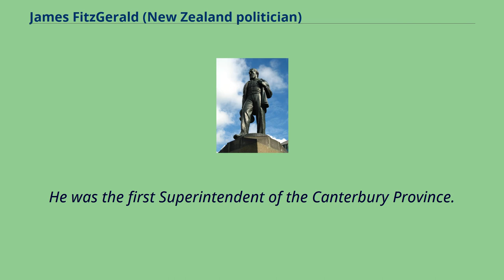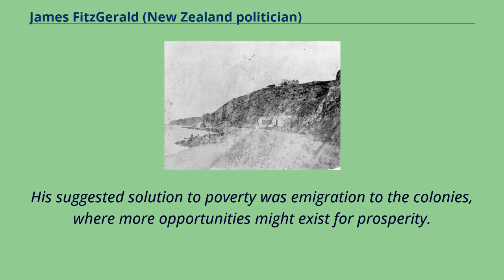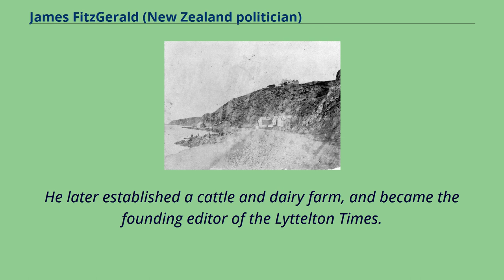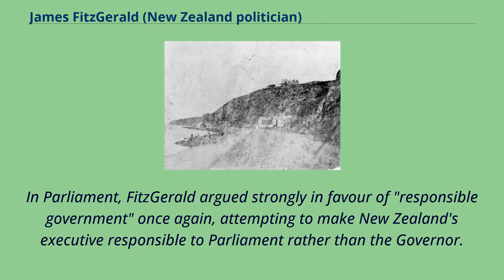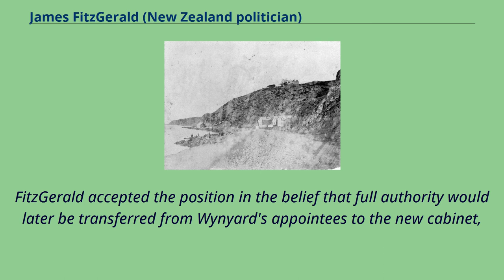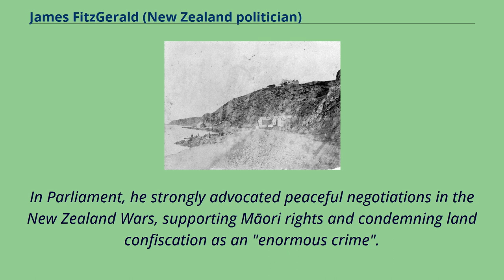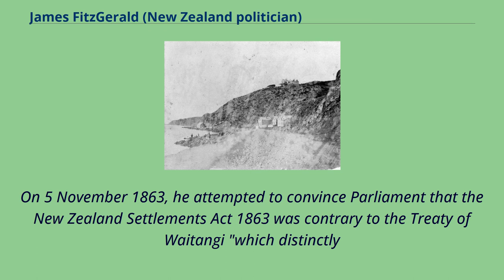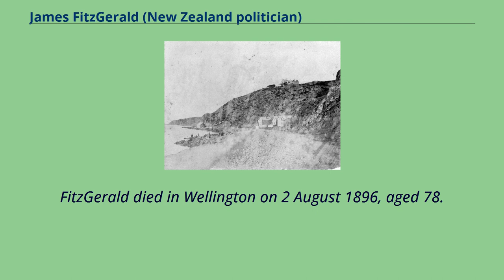James FitzGerald (New Zealand politician)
Alumni_of_Christ's_College,_Cambridge
British_politicians_of_then-British_possessions
James Edward FitzGerald （4 March 1818 – 2 August 1896） was a New Zealand politician.
According to some historians, he should be considered the country's first premier, although a more conventional view is that neither he nor his successor （Thomas Forsaith） should properly be given that title.
He was a notable campaigner for New Zealand self-governance.
He was the first Superintendent of the Canterbury Province.
FitzGerald was born on 4 March 1818 in Bath, England.
His parents, Gerald FitzGerald and Katherine O'Brien, were Irish, and FitzGerald is known to have cherished his connection with Ireland.
Both his grandfathers, Colonel Richard Fitzgerald and Sir Lucius O'Brien, were MPs in the Irish House of Commons.
He was educated first in Bath, and then at Christ's College of the University of Cambridge.
He initially sought a commission in the Royal Engineers, but poor eyesight made this impossible.
Instead, he began working for the British Museum's Antiquities department, and became the museum's Assistant Secretary.
FitzGerald gradually became concerned with the alleviation of poverty, an interest spurred by the problems of the Great Famine of Ireland.
His suggested solution to poverty was emigration to the colonies, where more opportunities might exist for prosperity.
As such, he became heavily involved in the promotion and planning of new colonies.
In 1849, he became secretary of the Canterbury Association, responsible for the Anglican settlement at Christchurch, New Zealand.
The settlement was wel...